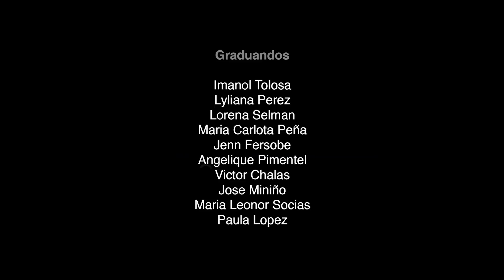Que No Me E'Peren - Adriana Torrón, Javi Grullón & Mark B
Reversed Tornado junto a Gafeel Group se unieron para “Que No Me E’Peren”, una colaboración entre los jóvenes artistas Adriana Torrón, Javi Grullón y Mark B. El sencillo es dedicado a los graduandos del 2020 de toda la República Dominicana, los cuales por motivo de la pandemia no pudieron tener una graduación habitual.

Producción Ejecutiva: Valerie Mella y Gabrielle Mella
Co-Producción y Post-Producción: Jenn Fersobe
Producción Musical: Elliot JustoV
Compositor: Juan Francisco Parra
Discurso: Ligia Bonetti- Presidente Ejecutiva Grupo SID
Interpretes: Adriana Torron/Javi Grullon/ Mark B
Colaborador: HighSchool DO

Agradecimientos Especiales:
Iamdra Fermin
Arlenis Sosa
Marianne Cruz
Magnolia Kasse
Nicole Marie
Valentina D'Achille
Marielle Araujo
Gabi Desangles
Diana Filpo
Ingrid Gomez
Victor Baujour